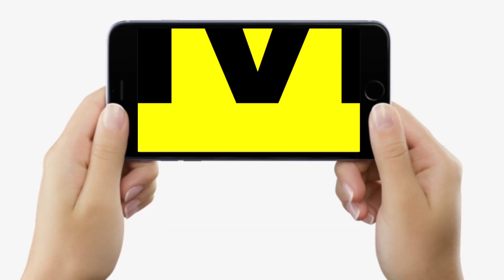Jagdanand Singh पर Shivanand Tiwary ने उठाए सवाल, MLA Sudhakar Singh पर क्यों चुप थे?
Jagdanand Singh पर Shivanand Tiwary ने उठाए सवाल, MLA Sudhakar Singh पर क्यों चुप थे? | Bihar News | LiveCities